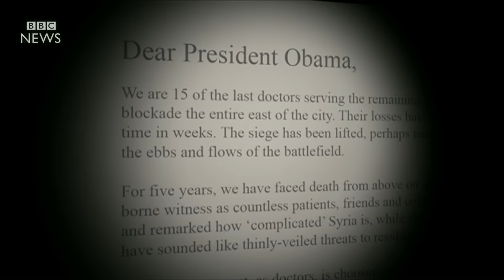Despair of medics in war-torn Aleppo - BBC News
250,000 people are believed to have been trapped in the rebel-held east of Aleppo since a key route into the area was shut off in early July. The last doctors working in the Syrian city have now signed a joint letter asking US President Barack Obama to do more to open up access routes for humanitarian supplies and protect civilians still living there.